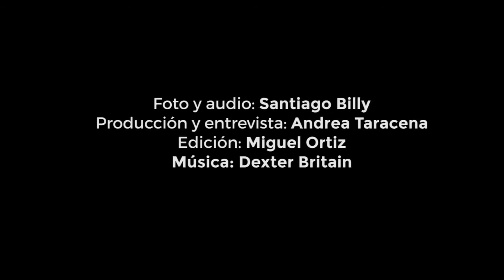Tatascanes2015: Jayro Bustamante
Diario Digital (2015).